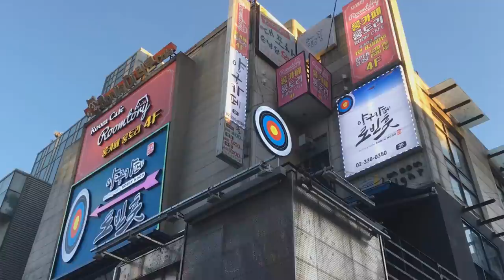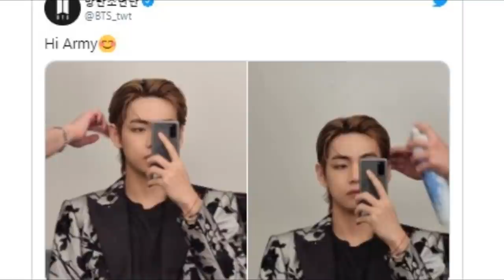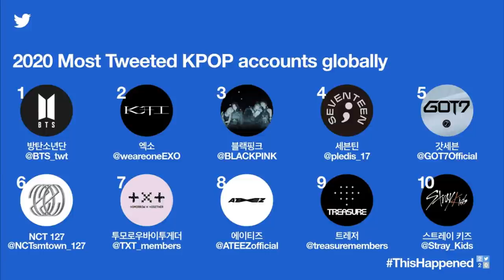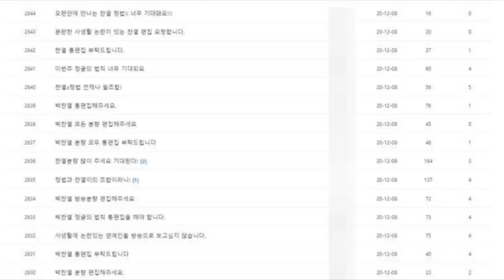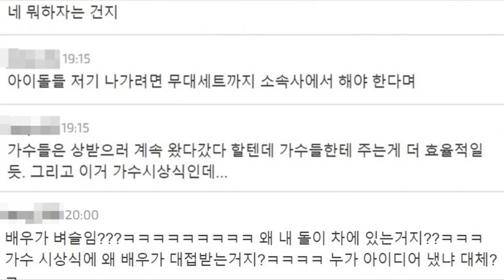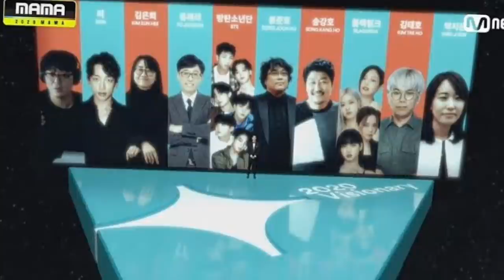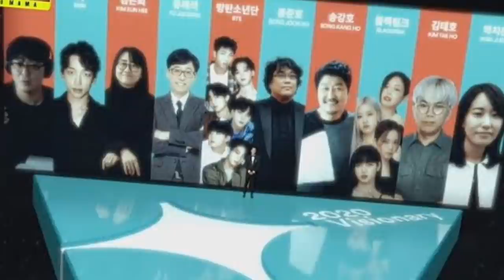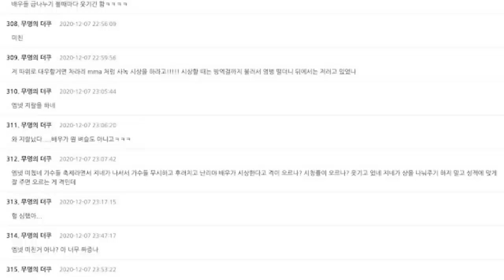DE ULTIMO MINUTO! V LO DECLARA, NADIE SE LO ESPERABA | Corea y Más